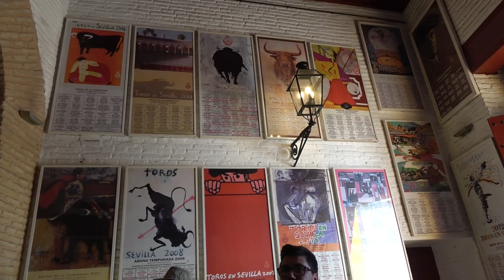Seville 2018 Movie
A week in Seville and Andalusia October 2018